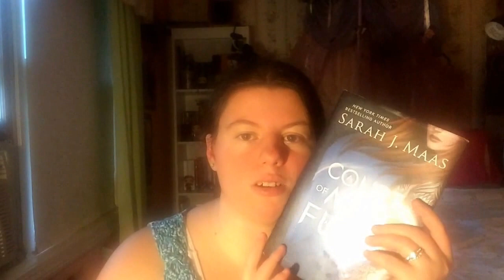June Wrap Up!!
*Some books shown or mentioned in this video were sent to me for review by the author or publisher. All opinions stated are my own.*